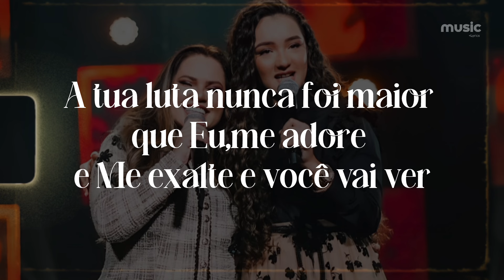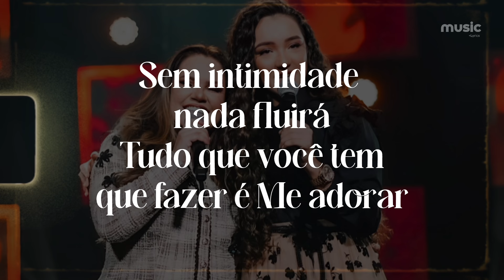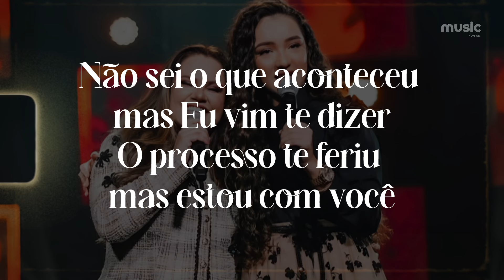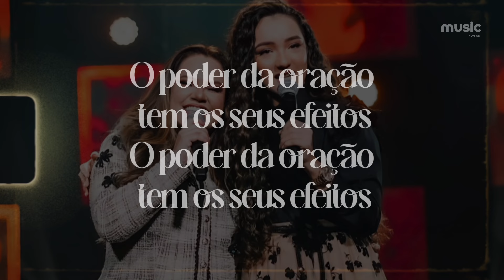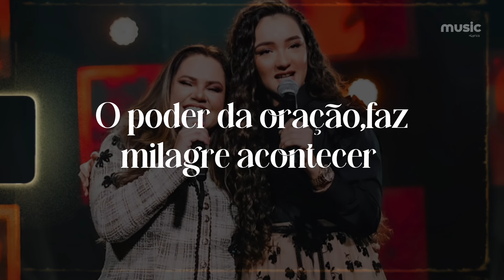Sarah Farias e Kailane Fraunches - O Poder da Oração (Com Letra)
O poder da Oração/Sarah Farias e Kailane Fraunches
Composição: Samuel Pereira

Letra:

Já estou sentindo falta daquela intimidade
Já estou sentindo falta da tua simples oração
Pois quando você orava o Meu poder descia
E a Minha Glória se manifestava
Não sei o que aconteceu mas Eu vim te dizer
O processo te feriu mas estou com você
Não importa as cicatrizes que ficou em ti, mais ore
Pois o Teu clamor vai ter resultado e a tua oração sempre Vou responder
A tua luta nunca foi maior que Eu me adore e Me exalte e você vai ver
E a tua oração sempre foi o meio da nossa comunicação
Sem intimidade nada fluirá Tudo que você tem que fazer é Me adorar

O poder da oração tem os seus efeitos
O poder da oração faz milagre acontecer
É só você me adorar que o Teu milagre logo vai chegar, logo vai chegar

Ore Igreja
Ore Igreja
Ore Igreja

Ore Igreja
Ore Igreja
Ore Igreja